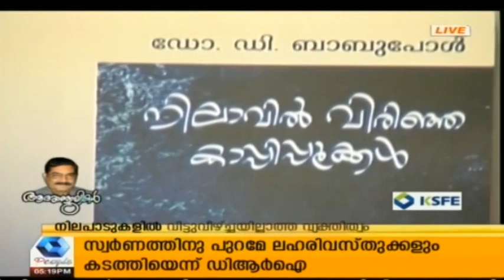News @ 5PM: റഫാല്‍ ഡീലില്‍ പുതിയ വെളിപ്പെടുത്തലുമായി ഫ്രഞ്ച് മാധ്യമം | 13th April 2019